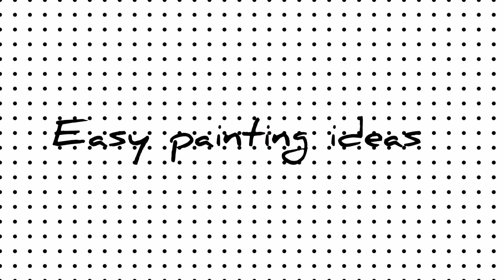Easy painting ideas